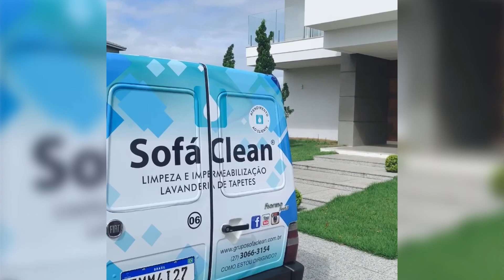Limpeza de Estofados e Tapetes - Sofá Clean